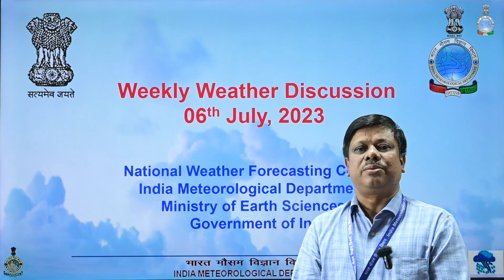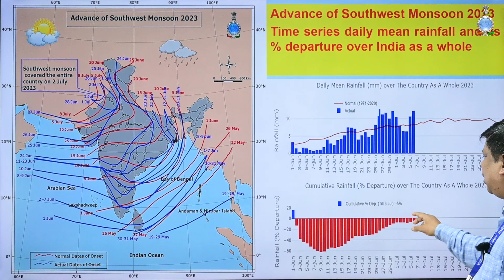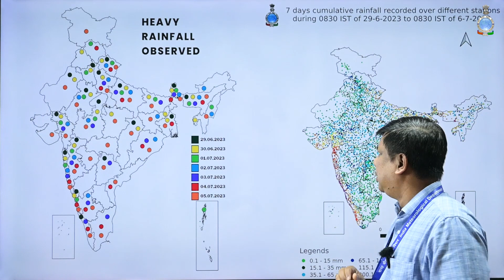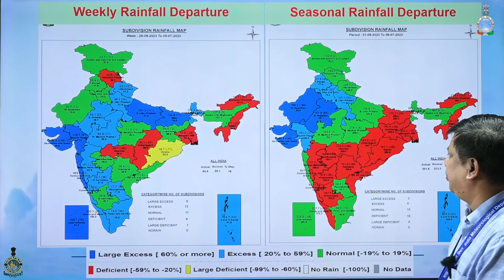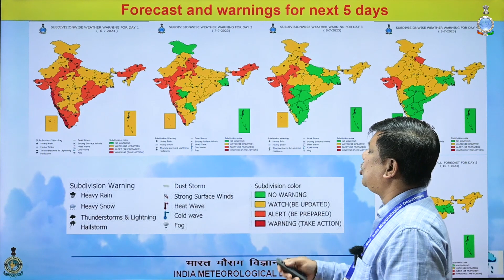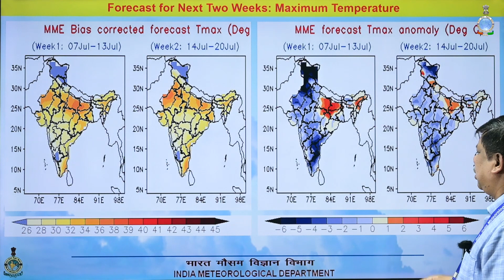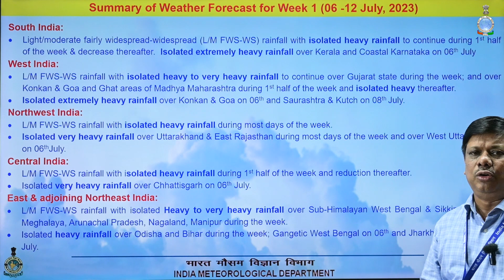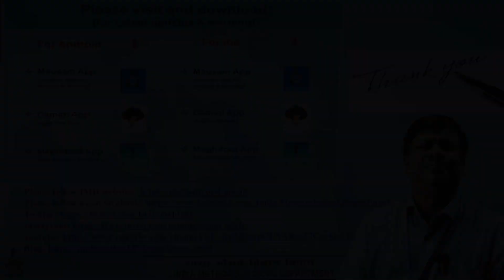Weekly Weather Briefing (English) 06.07.2023